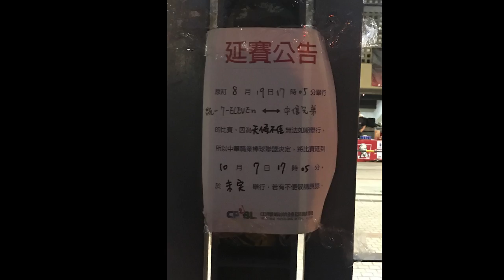【台灣美食🇹🇼】日本人🇯🇵去天母棒球場!統一啦啦隊的廖YuKi.Ÿ合照！但是延賽了😢所以吃鴨肉飯！#456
【體壇快報2017年7月/Uni Girls征服日本球迷！統一獅獅隊Uni Girls遠征日本 成西武主場嬌點】

iPhone 7

G7X MarkⅡ
Feiyutech WG2
Logitech MX MASTER 2S